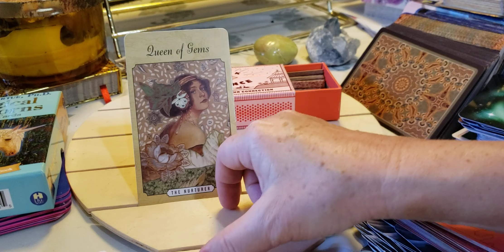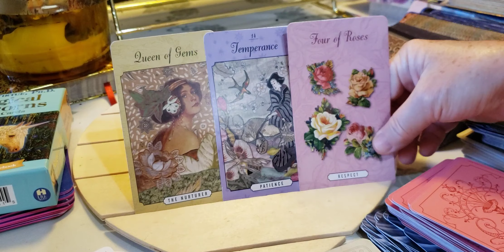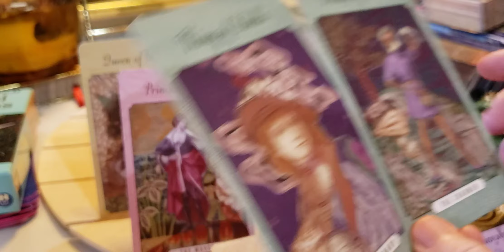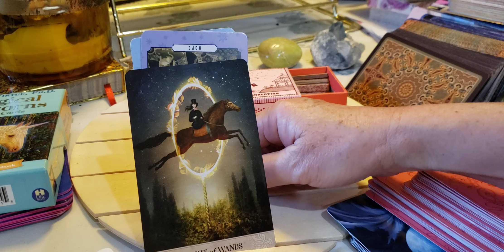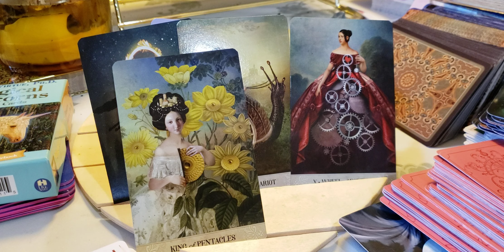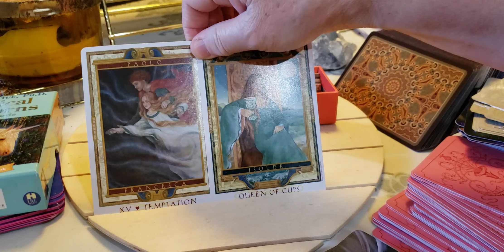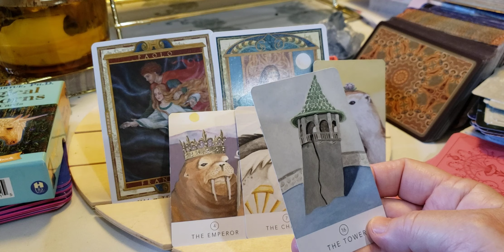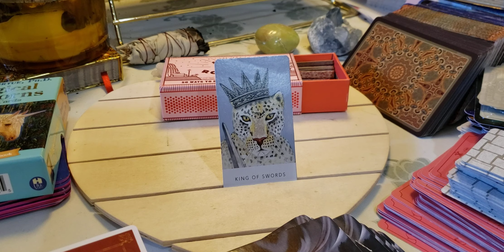Leo couples(con't) Triump w/a sovereign's consort! &VIRGOyour person was bound w/desire!VirgoCouples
leo couples 00:00
07:20 Virgo
Virgo couples 14:06 Baby daddy in arrears in your mind. There is a potential  for baby daddy coming through for you. Stay positive! Cancer Aries Pisces Virgo Aquarius energy showed up in this reading.

** This could also apply to people who watched the 1st virgo couple spread.
Virgo couples 2nd spread
20:00 Seize the moment!Wake up! Big changes are on the way! Feeling ultimate contentment within the partnership.